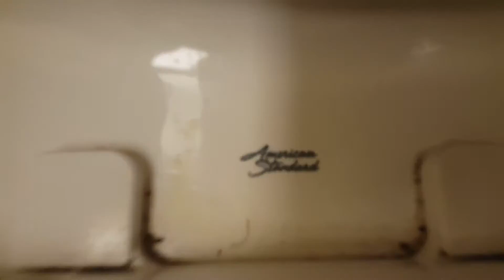43: 2014 American Standard Champion Pro Toilet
Dated Tank May 16 2014 I Like These Toilets